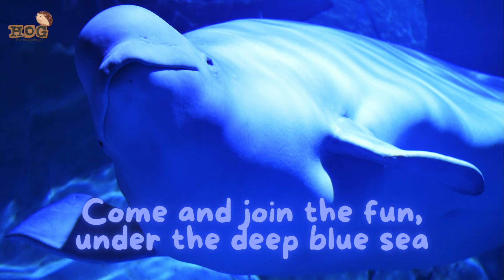Beluga Whale Song for Kids | Nursery Rhymes | Learn animals whale Sing Along with Hog the Hedgehog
Welcome to Hog the Hedgehog, where learning and fun go hand in hand! Join us in this delightful sing-along adventure with our newest nursery rhyme, the Beluga Whale Song. Inspired by the classic "Itsy Bitsy Spider," this catchy tune is perfect for kids of all ages!

💙 About This Video:
Dive into the magical world of the Arctic sea with the little Beluga whale! This adorable nursery rhyme will have your little ones singing and dancing along in no time. With easy-to-follow lyrics and charming animations, learning about the Beluga whale has never been so much fun.

🎶 Lyrics:
(Verse 1)
The little Beluga whale swam in the Arctic sea,
Down came the snowflakes, floating gently free.
Out came the sun and melted all the ice,
And the little Beluga whale sang his song so nice.

(Chorus)
Beluga, Beluga, swimming wild and free,
Singing sweet songs for you and me.
Beluga, Beluga, happy as can be,
Come and join the fun, under the deep blue sea.

(Verse 2)
The little Beluga whale swam with all his might,
Down in the deep sea, where everything’s so bright.
Out came the fish and the seahorses too,
And the little Beluga whale sang his song so true.